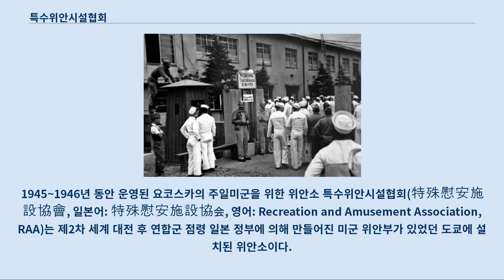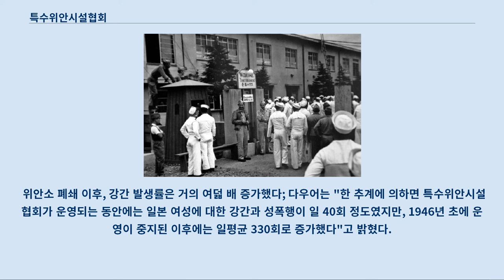특수위안시설협회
미국-일본_관계
1945~1946년 동안 운영된 요코스카의 주일미군을 위한 위안소 특수위안시설협회(特殊慰安施設協會, 일본어: 特殊慰安施設協会, 영어: Recreation and Amusement Association, RAA)는 제2차 세계 대전 후 연합군 점령 일본 정부에 의해 만들어진 미군 위안부가 있었던 도쿄에 설치된 위안소이다.
 일본 본토의 민간인들은 연합국 점령군 병력이 일본 여성들을 강간할 가능성을 두려워했다.
 일본 정부에서는 일본인들을 보호하기 위해 특수위안시설협회를 설립했다.
 연합군 점령 당국의 허가를 받아, 점령군 30만 병력을 대상으로 한 위안소가 설치되었다.
 경험이 있는 여성들의 특수 업무를 통해, 일반 여성들 및 소녀들을 보호하는 방파제를 만드는 전략이었다.
 존 다우어에 따르면, 일본 정부에서 위안소를 설치할 때 대략 의도했던 대로, 특수위안시설협회가 존재함에도 "점령군의 규모에 비해 강간 발생률은 상대적으로 낮게 유지되었다". 일본 정부 차원에서 애국심이 투철한 일본 여성들에게 자신을 희생해 다른 일본 여성들의 정조를 지키는 것을 목적으로 하는 미군 위안부를 모집했으며 이에 도쿄에서만 여성 1,360명이 몰렸고, 이후 위안소는 30여 곳으로 확대되었다.
 미군 위안부 중에는 하룻밤에 미군 47명을 상대한 여성도 있었다.
 미군의 상대를 한 일본 여성은 사무직도 포함하면 55,000명에 달했다.
 하지만, 군인들 사이에서 성병이 급증하자, 더글러스 맥아더는 1946년 초 위안소를 폐쇄했다.
 1월 21일 맥아더는 연합군 최고사령부 지령 제642호(SCAPIN 642)를 선포해 "민주주의의 이상에 위배되는" 위안소 허가를 중단했다.
 SCAPIN 642는 특수위안시설협회의 운영을 중지시켰지만, 개인의 "자발적 성매매"에는 영향을 주지 않았다.
 결국 연합군 최고사령부에서는 1946년 3월 25일 모든 위안 시설에 연합군 인력의 출입을 금지하는 것으로 대응했다.
 위안소 폐쇄 이후, 강간 발생률은 거의 여덟 배 증가했다; 다우어는 "한 추계에 의하면 특수위안시설협회가 운영되는 동안에는 일본 여성에 대한 강간과 성폭행이 일 40회 정도였지만, 1946년 초에 운영이 중지된 이후에는 일평균 330회로 증가했다"고 밝혔다.
 11월에는 일본 정부에서 성매매가 가능한 지정 구역인 아카센(赤線)을 도입했다.